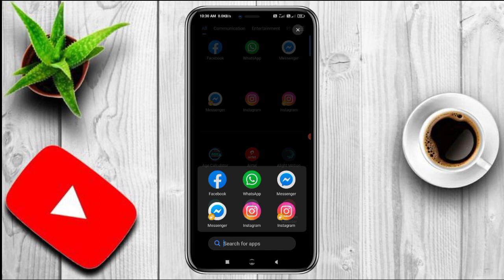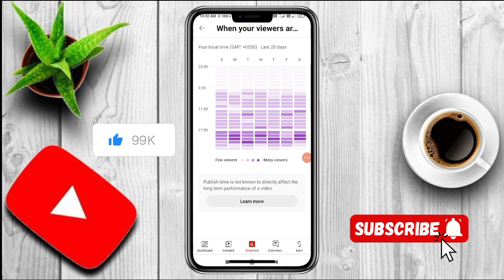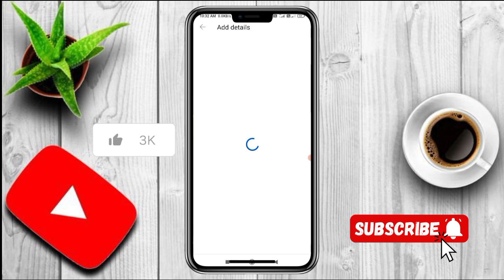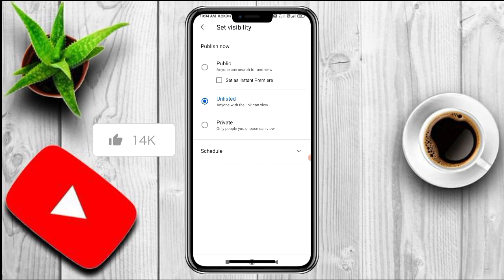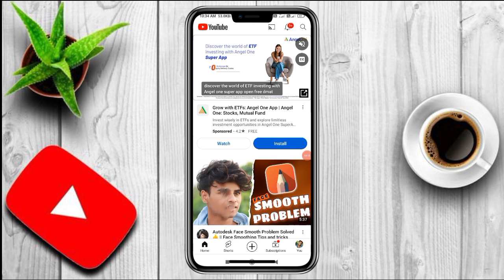𝒀𝒐𝒖𝑻𝒖𝒃𝒆 𝑽𝒊𝒅𝒆𝒐 𝑽𝒊𝒓𝒂𝒍 𝑲𝒆𝒊𝒔𝒆 𝑲𝒂𝒓𝒆 / 𝒀𝒐𝒖𝑻𝒖𝒃𝒆 𝑽𝒊𝒅𝒆𝒐 𝑹𝒊𝒈𝒉𝒕 𝑻𝒊𝒎𝒆 𝑷𝒐𝒔𝒕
𝒀𝒐𝒖𝑻𝒖𝒃𝒆 𝑽𝒊𝒅𝒆𝒐 𝑽𝒊𝒓𝒂𝒍 𝑲𝒆𝒊𝒔𝒆 𝑲𝒂𝒓𝒆 / 𝒀𝒐𝒖𝑻𝒖𝒃𝒆 𝑽𝒊𝒅𝒆𝒐 𝑹𝒊𝒈𝒉𝒕 𝑻𝒊𝒎𝒆 𝑷𝒐𝒔𝒕 @Bkeditzone

youtube par short video viral nahi ho raha hai kaise hoga

𝑾𝒆 𝑼𝒑𝒍𝒐𝒂𝒅 𝑹𝒆𝒈𝒖𝒍𝒂𝒓 𝑻𝒆𝒄𝒉 𝑽𝒊𝒅𝒆𝒐𝒔 𝑰𝒏 𝑻𝒉𝒊𝒔 𝑪𝒉𝒂𝒏𝒏𝒆𝒍 𝑰𝒏 𝑩𝒆𝒏𝒈𝒂𝒍𝒊.

ᴅᴏɴ'ᴛ ғᴏʀɢᴇᴛ ᴛᴏ ʟɪᴋᴇ,ᴄᴏᴍᴍᴇɴᴛ sʜᴀʀᴇ &amp; sᴜʙsᴄʀɪʙᴇ ...

Lucky Boy Edit
From - Karimpur ( India )

         • 🆃🅷🅰🅽🅺   🆈0⃣🇺  🆂🇴  🅼🇺🅲🅷 •